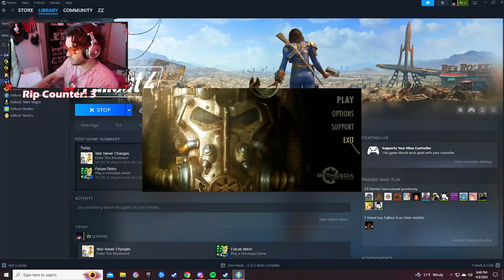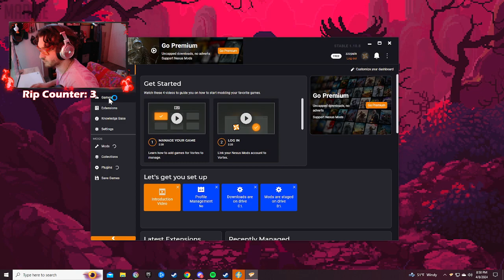FALLOUT 4 [VOD 4/8/2024] pt. 1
Thank you for supporting the channel I appreciate you all !!

Starting my Fallout 4 Journey ... and unfortunately parts of the vod may be muted due to some songs within the game being copyright
anyways thats not going to stop me from playing fallout 4 and streaming it, we may have to stop listening to the fallout radio but im not sure i care too much honestly when the songs in the game are so good already lol
hope you enjoy the start of the game and my experience playing it for the first time !
and always enjoy !